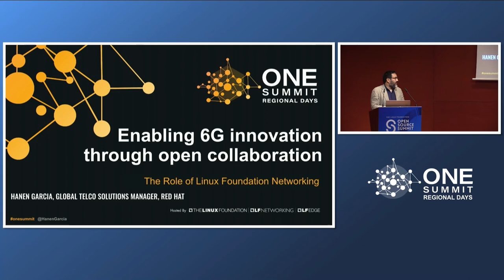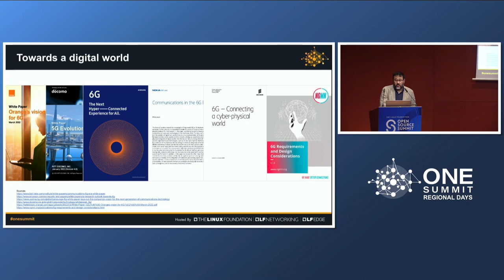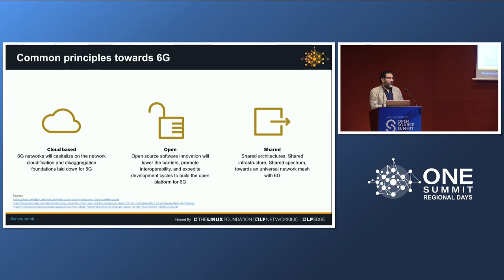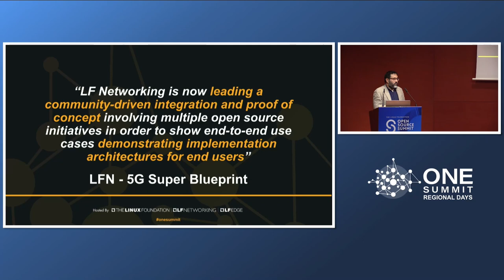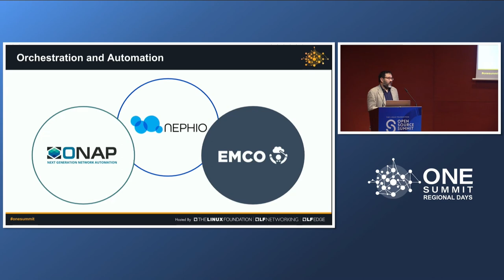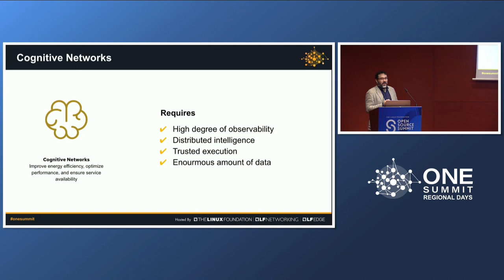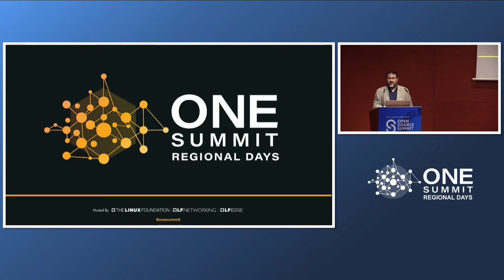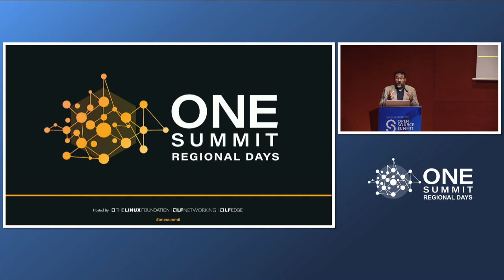Enabling 6G Innovation through Open Collaboration: The Role of Linux Foundation... - Hanen Garcia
Enabling 6G Innovation through Open Collaboration: The Role of Linux Foundation Networking
Hanen Garcia – Global Telco Solutions Manager at Red Hat